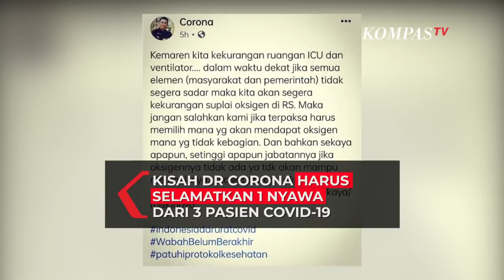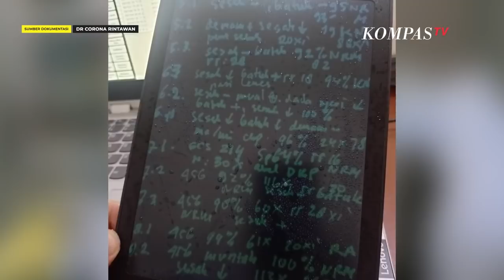Viral Kisah dr Corona Harus Selamatkan 1 Nyawa dari 3 Pasien Covid-19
Dr Corona Rintawan, dokter RS Muhammadiyah Lamongan Jawa Timur menceritkan ketika dirinya harus memilih menyelamatkan satu dari tiga pasien Covid-19.

Tiga pasien tersebut berada dalam kondisi buruk dengan saturasi oksigen di bawah 90%, sementara fasilitas seperti tempat tidur, ventilator dan perawatan ICU hanya ada satu.

Ia pun harus memilih untuk memberikan bed perawatan kepada pasien dengan usia termuda. Hal ini setelah melalui berbagai pertimbangan.

"Dalam kondisi bencana seperti sekarang di mana fasilitas dan alat terbatas maka diberlakukan triase bencana, artinya menyelamatkan yang paling besar kemungkinan untuk selamat, bukan yang paling jelek kondisinya," tulis dr Corona Rintawan Sp.Em di akun Facebooknya.

Menurutnya seorang dokter yang bertugas di ruang emergency harus dapat mempertimbangkan dan memilih pasien dengan tepat, cepat dan tanpa ragu-ragu. Dengan kondisi pandemi Covid-19 saat ini banyak pasien yang datang dengan kondisi berat membuat para tenaga kesehatan harus berkerja dengan ekstra keras.

Ia berharap masyarakat juga bisa mengetahui kesulitan para tenaga kesehatan dalam menghadapi pandemi Covid-19 ini, membantu para nakes dengan menerapkan protokol kesehatan sehingga dapat menekan penyebaran Covid-19 dan pasien tak membludak banyak datang ke rumah sakit.